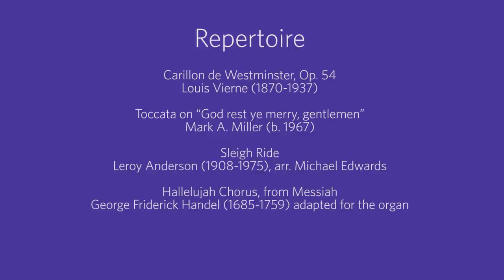December 25, 2017: (HD) Organ Recital at Washington National Cathedral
Benjamin Straley, Washington National Cathedral organist, and George Fergus, AAM Gerre Hancock Fellow in Church Music, play a Christmas afternoon recital of traditional and familiar holiday favorites on the Cathedral’s great organ.